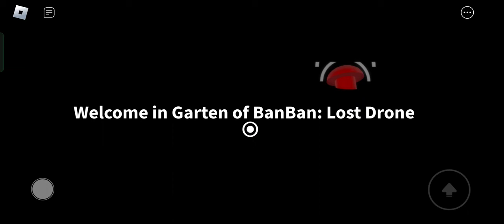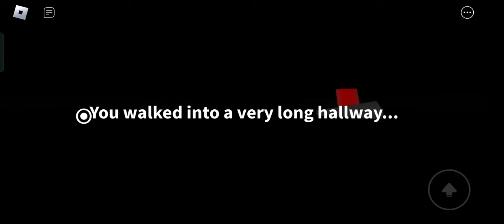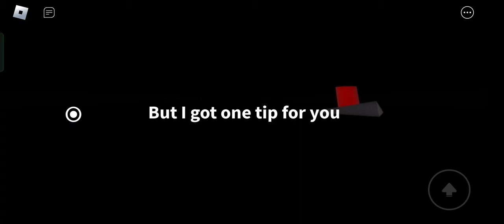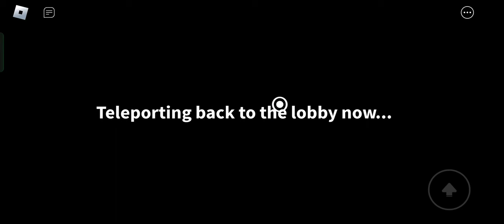Garten Of Banban Fanmade - Garten of Banban Lost Drone - Gameplay Part 20 | Chamataki & Tamataki